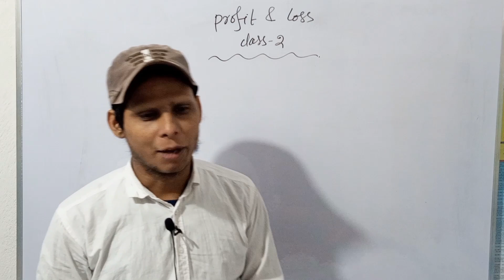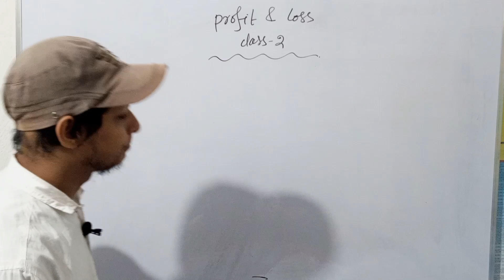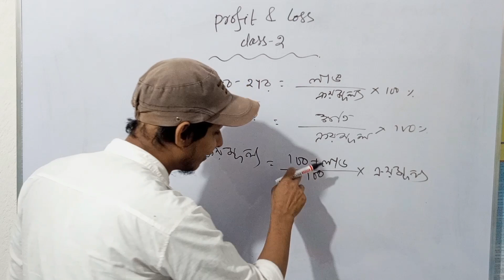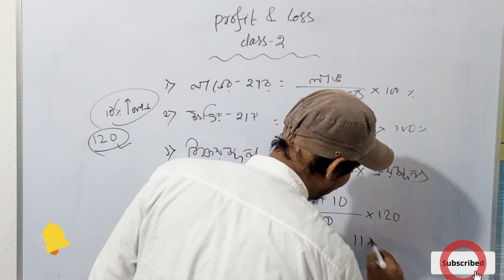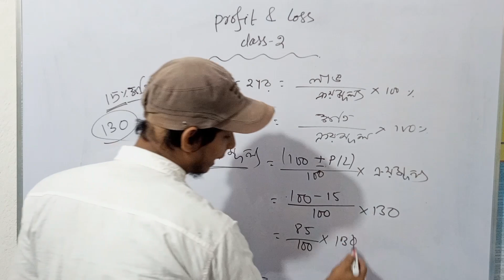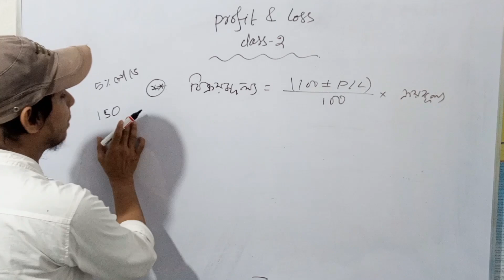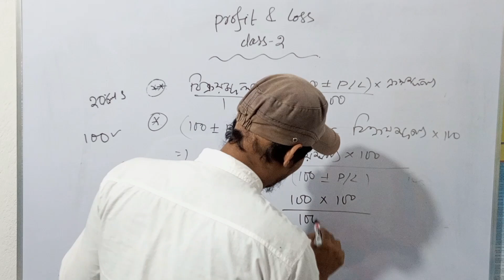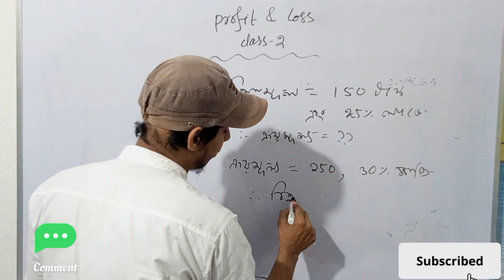Profit and Loss Class-2 | SSC GD Maths Profit and Loss Class in bengali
Your Quaries:
how to solve profit and loss
profit & loss math
profit and loss for ssc gd
profit and loss bangla class
ssc gd profit and loss math
profit and loss tricks
ssc gd profit and loss
ssc gd profit and loss questions
ssc gd math in bengali
sc gd math in bangla
ssc gd constable math
ssc gd constables profit and loss class
scc gd constable class maths
ssc gd constable maths
ssc gd profit and loss class
ssc gd constable maths class
ssc gd maths class
ssc gd profit and loss class in bengali
ssc gd class bengali
ssc gd class in bengali
ssc gd bangla class
ssc gd constable bangla class
ssc gd constable average
ssc gd profit and loss in bengali
ssc gd constable class in bengali